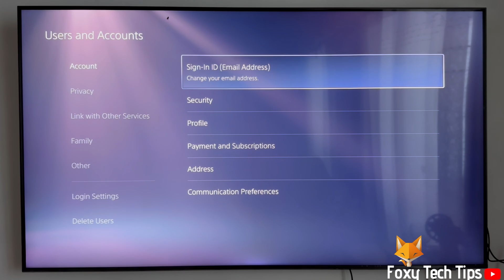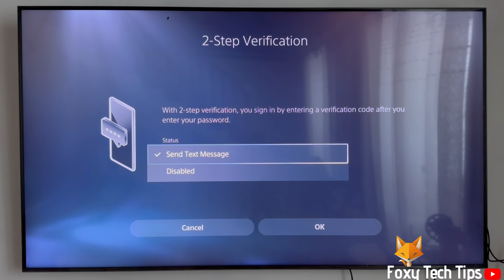How To Disable 2 Step Verification on PS5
Easy to follow tutorial on turning off 2-step verification for your PlayStation account on PS5. Sick of using 2FA on your PS5 account and want to turn it off?  Learn how to disable 2-step verification on Playstayion 5 now!

Steps:

- from the dashboard of PS5, move to the top and then go to the right until you get to settings and open them.

- In settings, open ‘users & accounts’.

- Select ‘account’

- Now select ‘security’.

- In security, open ‘2-step verification’.

- Click the box where it says ‘status’ and then change it to ‘disabled’ to turn 2FA off, then select ‘OK’.

- 2-step verification is now switched off on your Playstation 5 account.